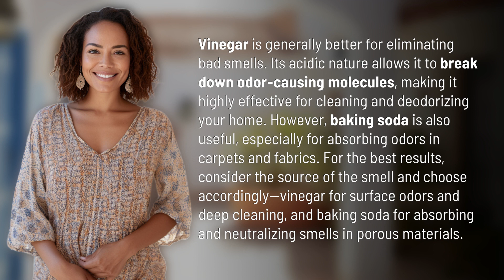Is vinegar or baking soda better for smells?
Vinegar vs. Baking Soda: Battle of the Smells 👉 Smell Showdown 👉 Discover which is better for eliminating odors - vinegar's powerful cleaning properties or baking soda's odor-absorbing abilities. Learn how to choose the right solution for different types of smells in your home.

Laura S. Harris (2024, March 2.) Is vinegar or baking soda better for smells?
    🌐 AskAbout.video